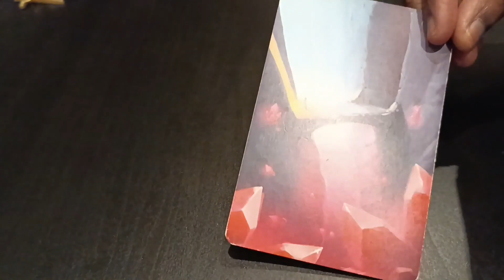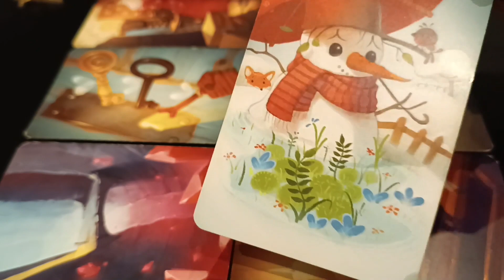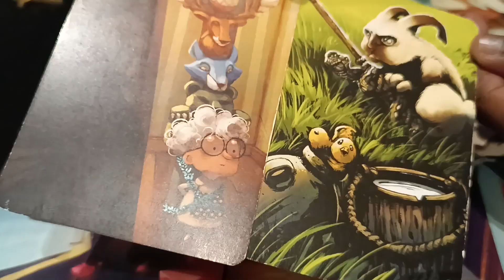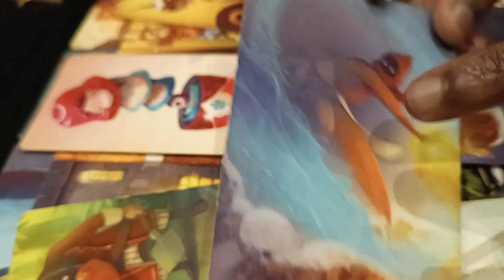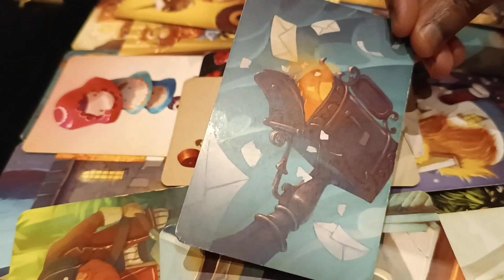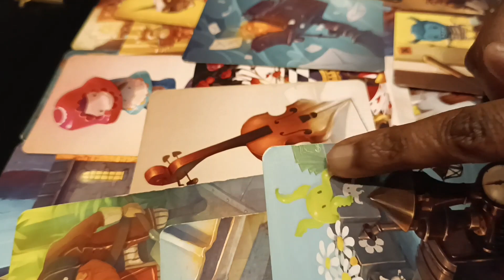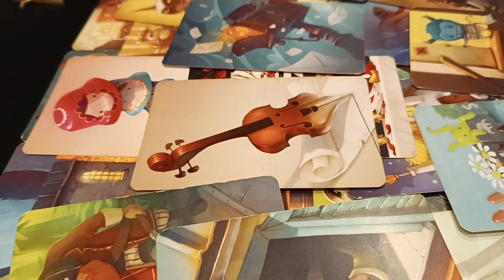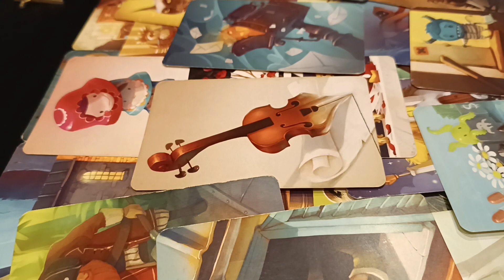Guidance Hommes - Sentimental et voyance